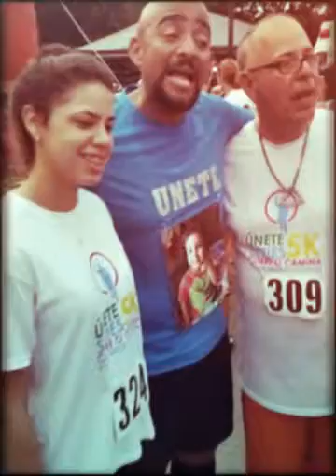5K Únete 2015 San Germán (Created